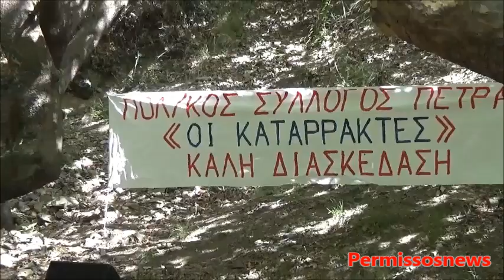Πρωτομαγιά στον Καταρράκτη της Πέτρας